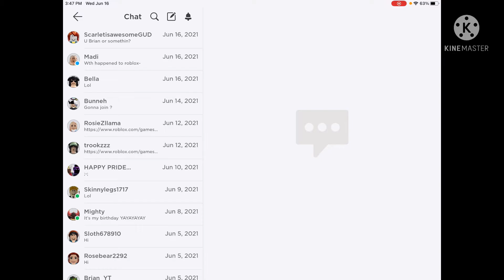WTH HAPPENED TO ROBLOX-!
finally. a video without me coughing and sounding like an idiot. IM PROUD OF MYSELF!